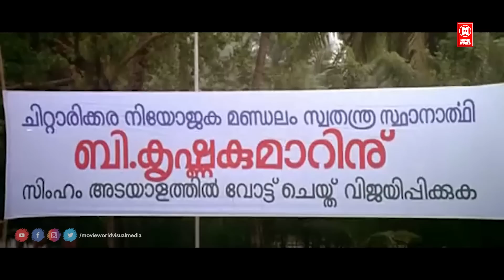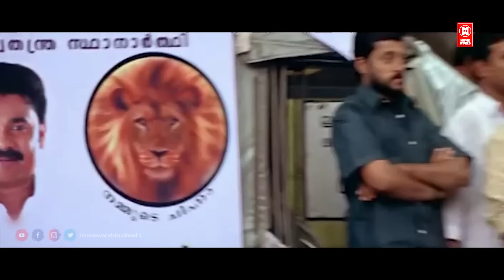ഈ നാറിയ രാഷ്ട്രീയ വ്യവസ്ഥിതിയാണ് എതിർക്കേണ്ടതും പൊളിക്കേണ്ടതും | Dileep | Lion Movie Scene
Lion Malayalam Movie

Cast : Dileep, Kalasala Babu, Kavya Madhavan, Vijayaraghavan, Jagathy Sreekumar, Sai Kumar, Shammi Thilakan, Riyaz Khan

Directed    :  Joshy

Written      :  Udayakrishna-Siby K. Thomas

Produced  :  Noushad

|| ANTI-PIRACY WARNING ||

*COPYRIGHT PROTECTED*